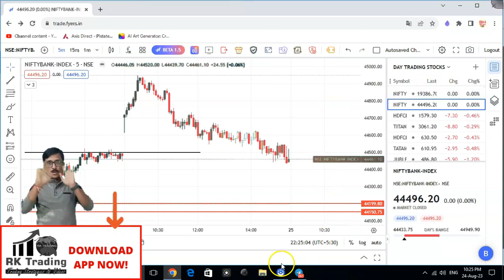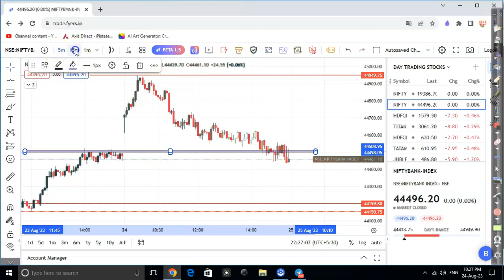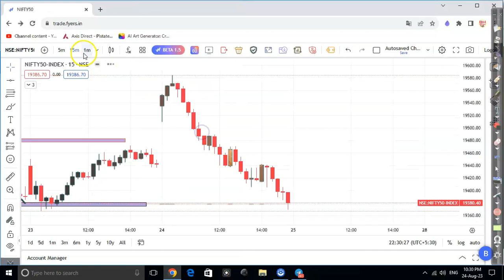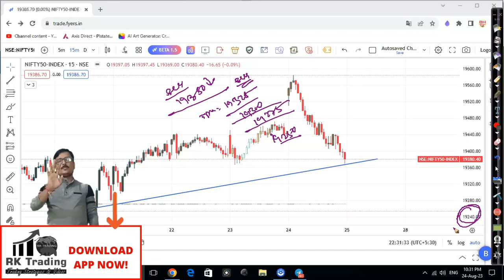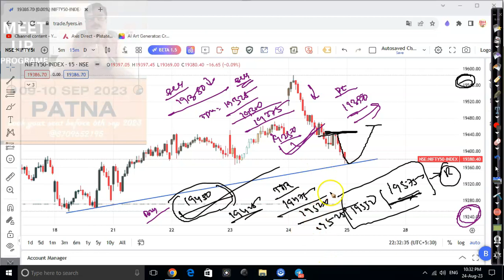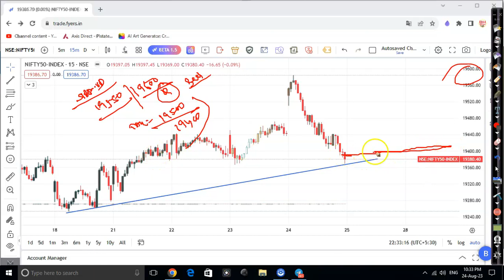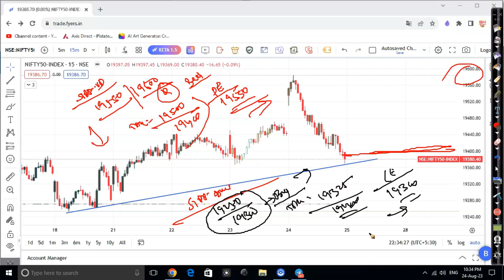NIFTY & BANKNIFTY PREDICTION |25th Aug 2023 |rk trading| HINDI